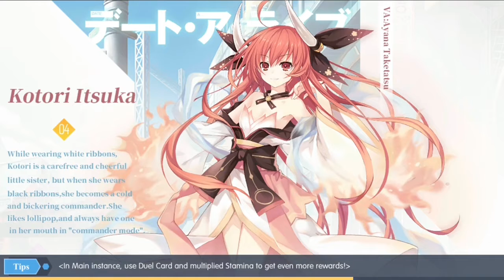DAL:SP Event 2 (Crimson Nightmare), Episode 2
In this second event of DAL: SP Global, we get Crimson Nightmare, which is sort of like Inverse Kurumi. We play through chapter 2 of the event, which gives us some nice rewards